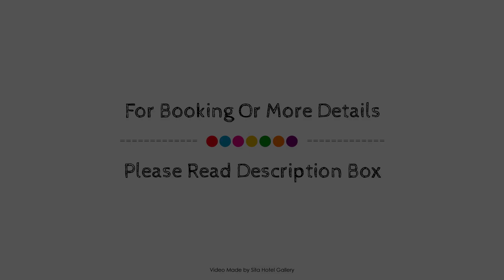Spacious Villa in Sourbrodt with Sauna, Belgium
Searching For
1. Spacious Villa in Sourbrodt with Sauna
2. Spacious Villa in Sourbrodt with Sauna Virtual Tour
3. Spacious Villa in Sourbrodt with Sauna Rooms
4. Spacious Villa in Sourbrodt with Sauna Amenities
5. Spacious Villa in Sourbrodt with Sauna Videos
6. Spacious Villa in Sourbrodt with Sauna Offers
7. Spacious Villa in Sourbrodt with Sauna Deals
Audio Credit:
Track Title: Reasons To Hope
Artist: Reed Mathis